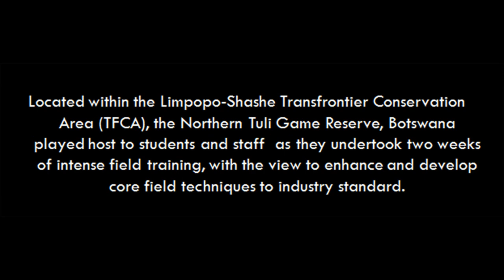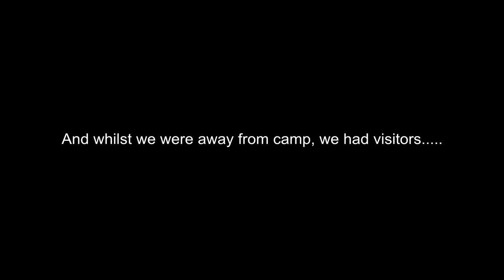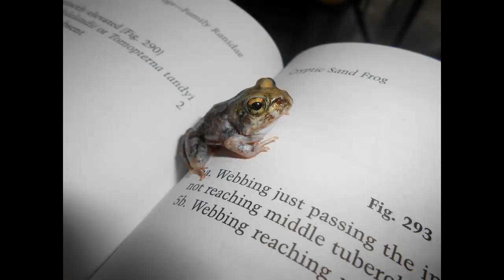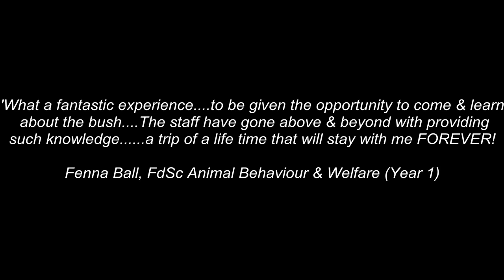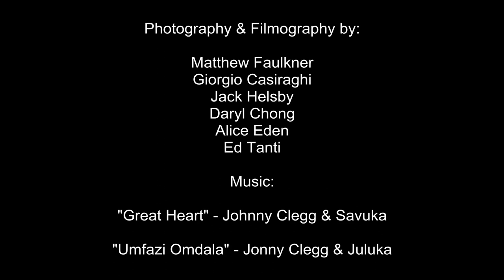African Wildlife experience for Reaseheath Animal Management undergraduates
In late February of this year, 30 students undertaking undergraduate study in HE took part in a two week Experiential Field Course.

Students studying FdSc Zoo Management and FdSc Animal Behaviour and Welfare and BSc Wildlife Conservation and Ecology and BSc Animal Behaviour and Welfare travelled to the Northern Tuli Game Reserve in Botswana to enhance their field techniques and study pertinent conservation issues within Africa.

Working closely with our partner organisations in Botswana, students conducted an inventory of species observed during their stay; in total cataloguing close to 300 species of Mammals, Birds, Reptiles and Amphibians. The video footage presented here has been provided by the students and documents their experience.